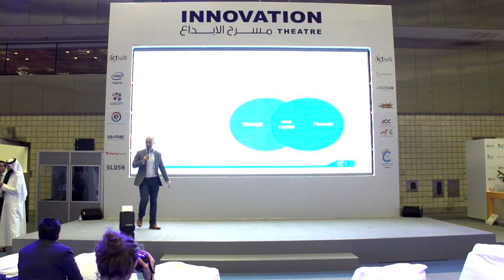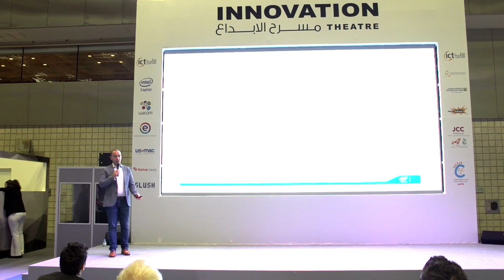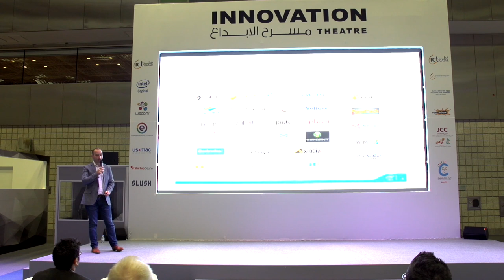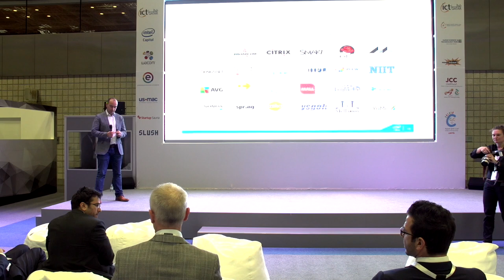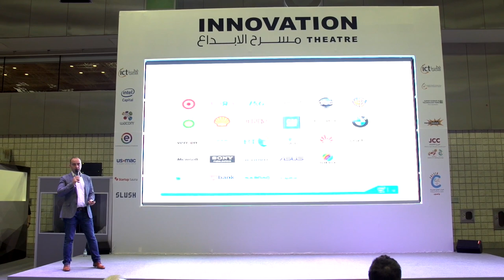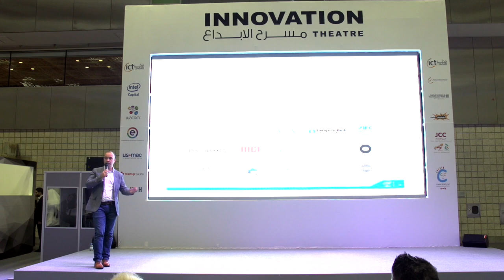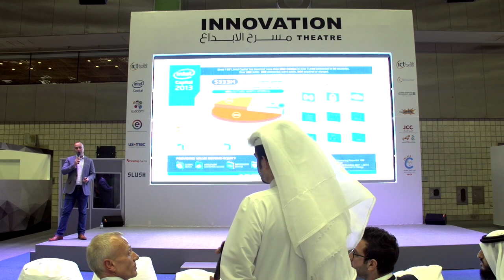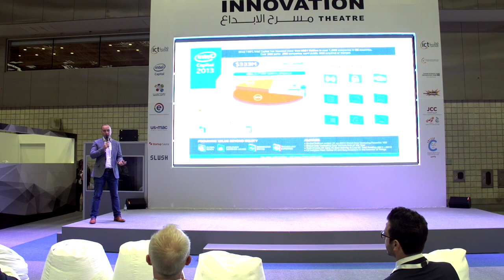Technology VC & Startups, Intel Capital Story – Baris Aksoy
Baris Aksoy – Intel Capital